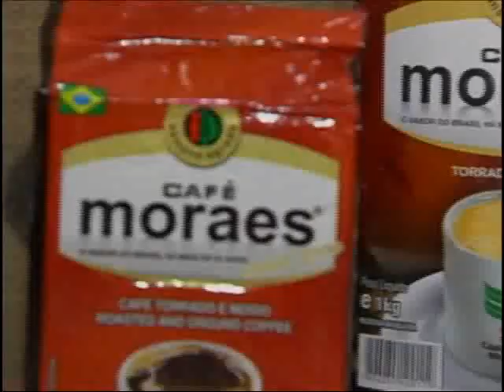Jogo Aberto Regional Campinas 05 11 2012 - bloco 01